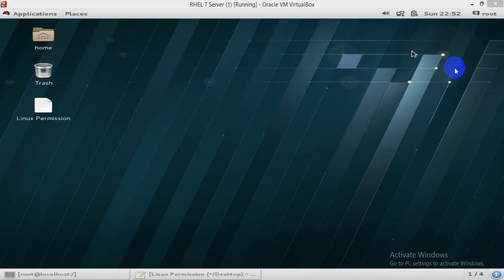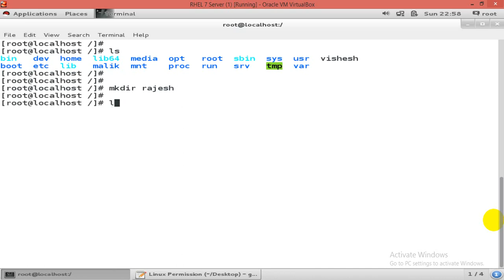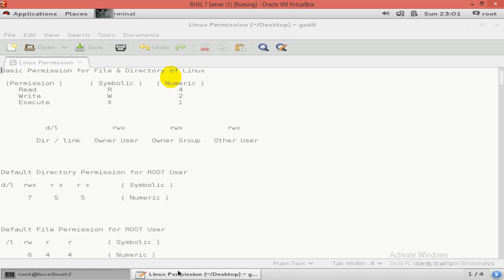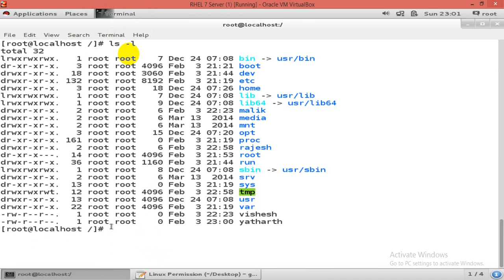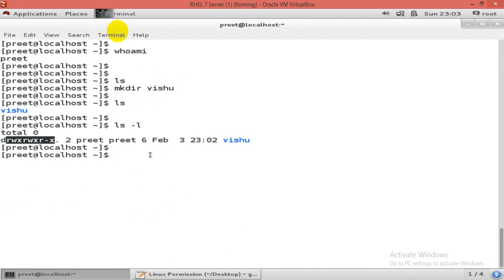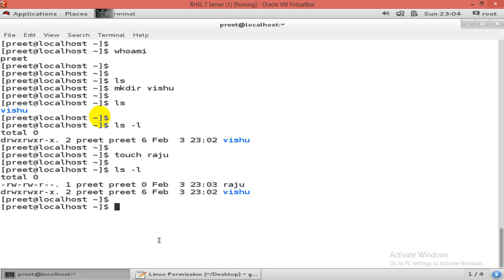Basic Permission of Linux ( Read, Write & Execute ) Part - 2, Video No - 37